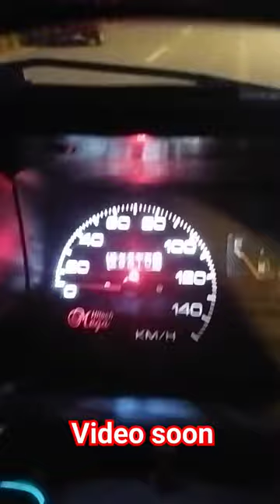speed niddle not working